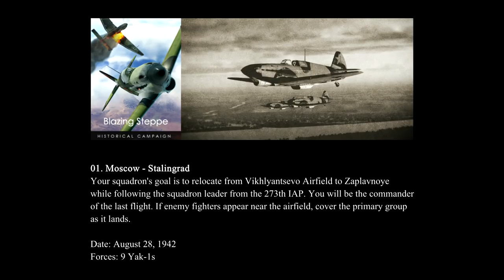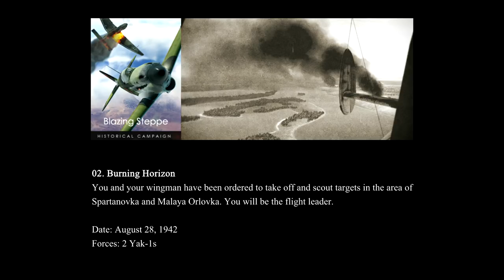IL-2 Battle of Stalingrad: "Blazing Steppe" Campaign - Mission 01 & 02